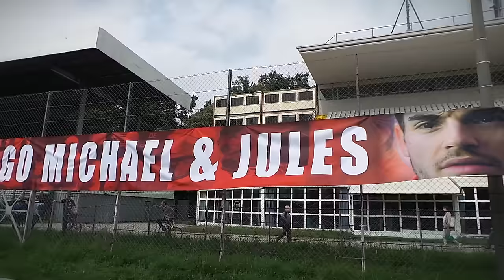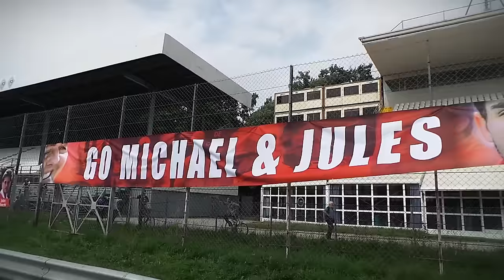TRIBUTO FERRARI A MICHAEL & JULES all’AUTODROMO DI MONZA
TRIBUTO FERRARI all’AUTORDOMO ‪#‎MONZA‬
La passione rossa nel cuore del ‪#‎Ferrari‬ Club Erba, Ferrari Club ‪#‎Varese‬, Ferrari Club Caprino ‪#‎Bergamasco‬ e Ferrari Club ‪#‎Vedano‬ al Lambro, riunisce i 4 Club da 2 anni all’‪#‎autodromo‬ dove dedicano l’incontro a Michael ‪#‎Schumacher‬ e quest’anno dopo il terribile incidente vicini anche a ‪#‎Jules‬ Bianchi, due grandi piloti che hanno trasmesso a tutti grandi emozioni!
“Questa è la nostra ricompensa per quello che questi piloti ci hanno trasmesso, cerchiamo di dedicare la nostra passione per la Ferrari, attraverso queste iniziative dove possiamo ricordare che Michael & Jules, stanno lottando e noi siamo vicini a loro con il cuore!” Sono state queste le parole emozionanti dei presidenti dei 4 Club Ferrari.
Importante e significativa anche la presenza di Massimo Rivola direttore sportivo della Scuderia Ferrari in ‪#‎Formula1‬ e Mauro Apicella responsabile Ferrari Club Italia.
foto ‪#‎feliciafotoreporter‬